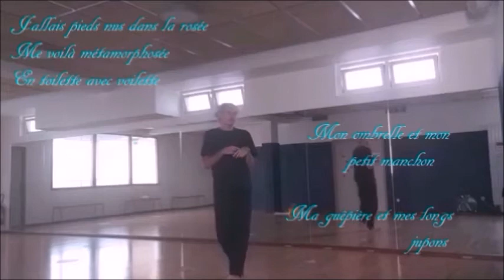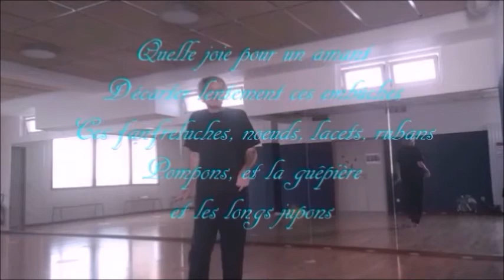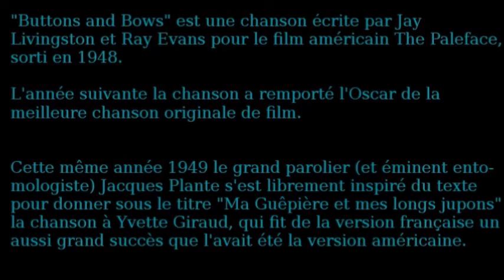Jacques Plante - Ma Guêpière et mes longs jupons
Poème de Jacques Plante, Louis Latourre récitant